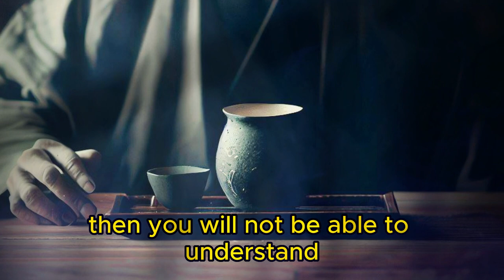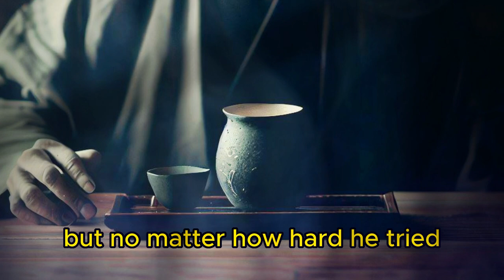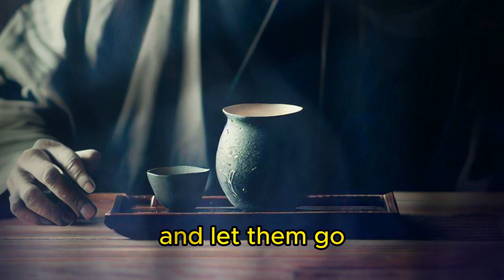The Empty Cup A Zen Story of Letting Go (a motivational zen story for your life)